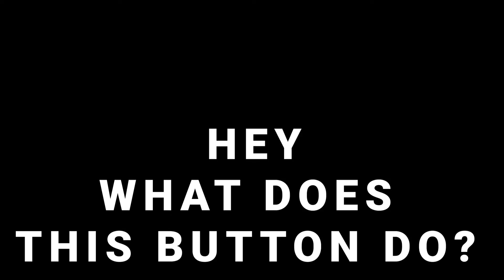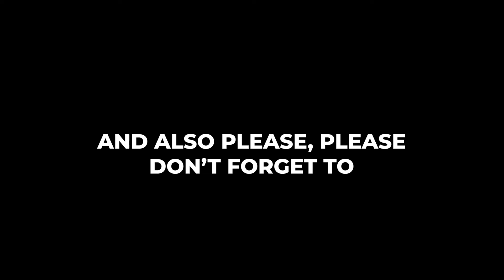Ant-Man And The Wasp: Quantumania Trailer Reaction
Oh...My Ant-Man? Enjoy this reaction y'all!

Also, check out our review for all the episodes of The Falcon And The Winter Soldier

Check out our review for Episodes 1, 2, 3, 4, 5, 6, 7, and 8 of Turner & Hooch

15GF

Song: Goodbye Yellow Brick Road by Elton John